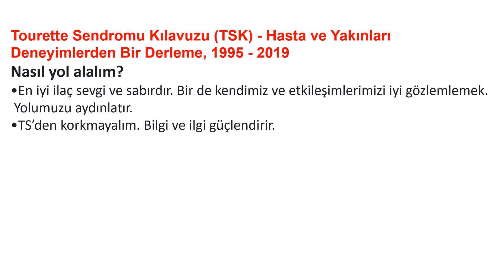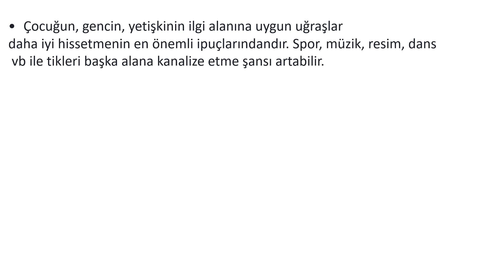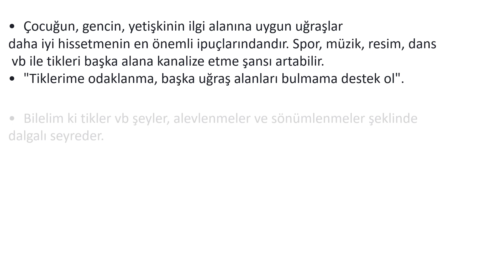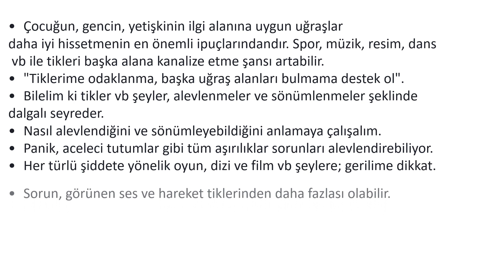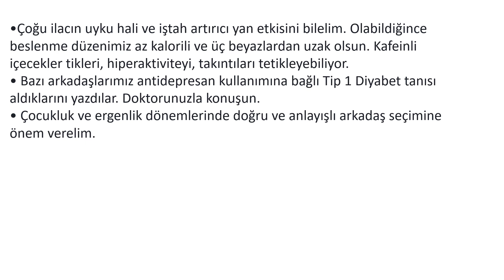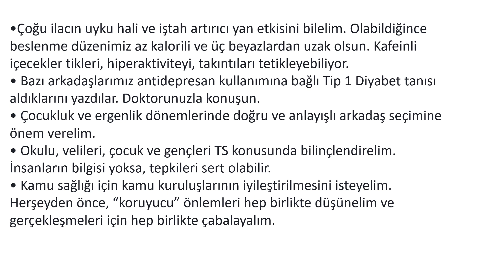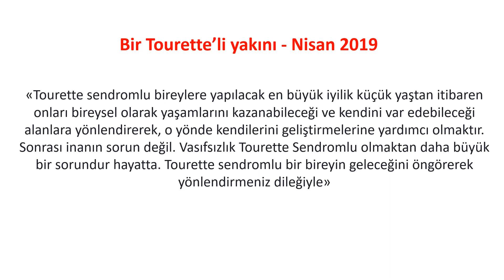Tourette Sendromu Kılavuzu